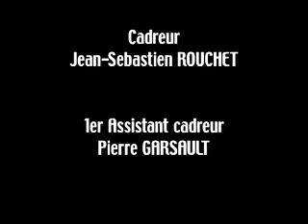Duel au soleil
fausse pub, je vous aime même si cela n' a rien à voir ...